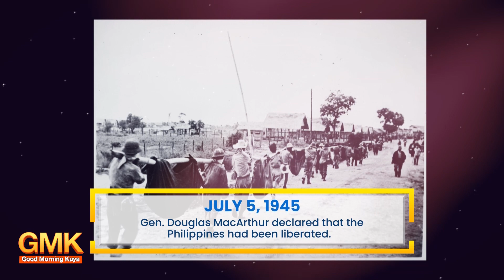Gen Douglas MacArthur declared that the Philippines had been liberated | Today in History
July 5, 1945, opisyal na ideklara ni Gen. Douglas MacArthur ang kalayaan ng Pilipinas mula sa pananakop ng Japanese Imperial Army noong panahon ng ikalawang digmaang pandaigdig. 🇵🇭